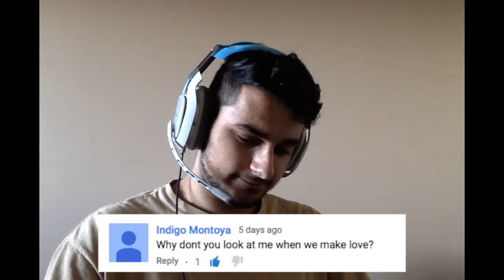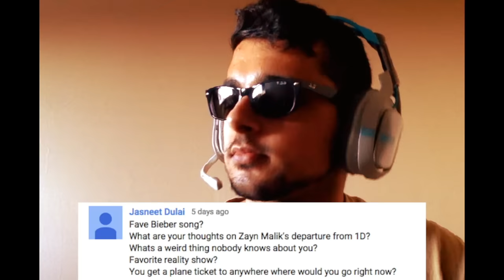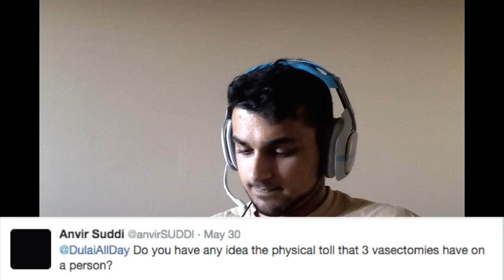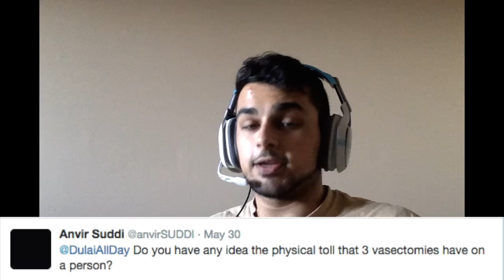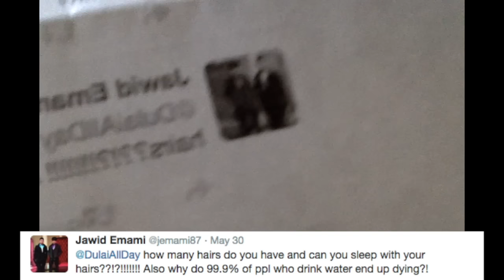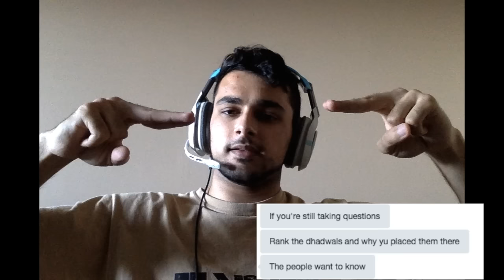YOU AIN'T GOT THE ANSWERS! (Dulai's Inbox Ep. 1)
Dulai's Inbox: Episode 1

Thank you everyone for your questions and for being such active subscribers.

This video is dedicated to the Dhadwal family, Mr Sark, Aplfisher and what used to be "Team Respawn."

"If you're not first, you're last - Kobe Bryant" - Aren Dhadwal

From the TV Show "The Office"